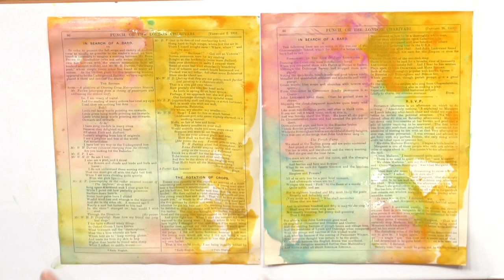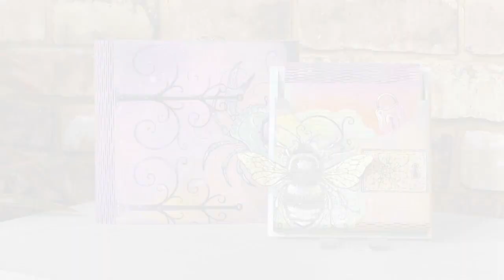Pink Ink Designs Stamp Hinge & Bracket. Time Lapse By Pink Ink Designs.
Open me...